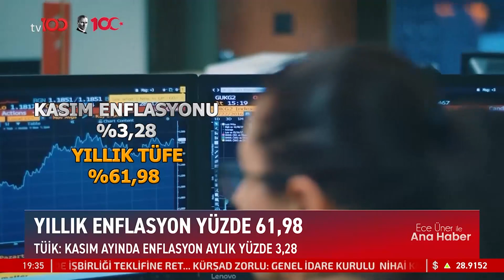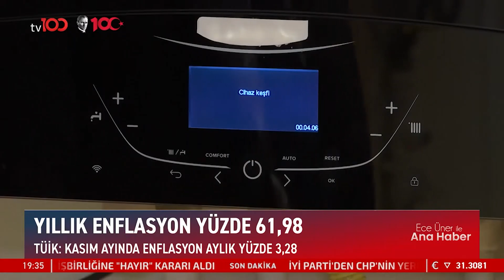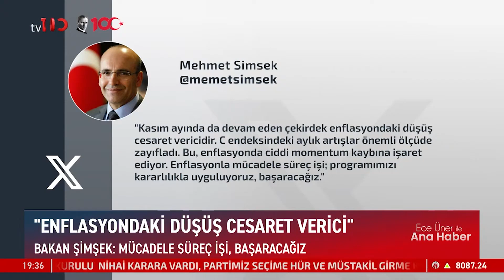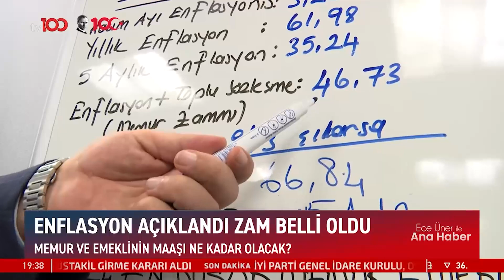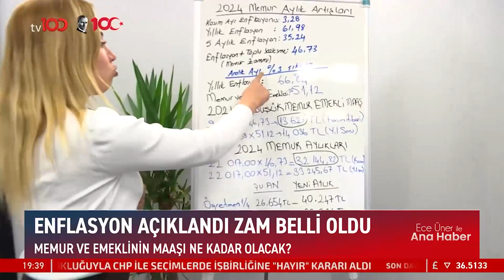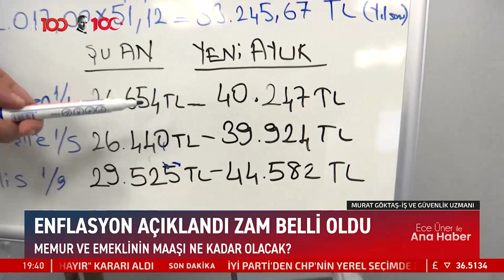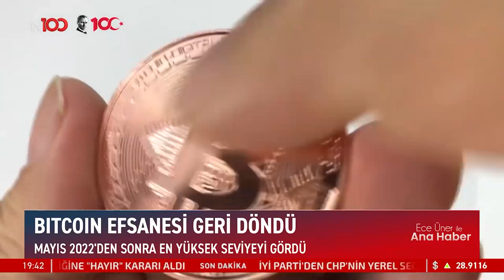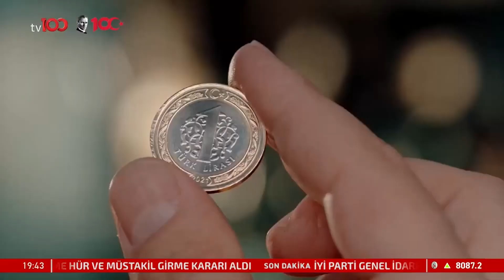Memur ve Emeklinin Maaşı Ne Kadar Olacak? | Ece Üner ile TV100 Ana Haber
Tüketici Fiyat Endeksi kasımda yüzde 3,28 artarken, yıllık bazda yüzde 61,98 oldu. Memur ve emeklilerin enflasyon farkı belli oldu. ENFLASYON AÇIKLANDI ZAM BELLİ OLDU

Frekans: 11916
Sembol: 30000
Polarizasyon: V (Dikey)
Frekans: 12729
Sembol: 30000
Polarizasyon: V (Dikey)